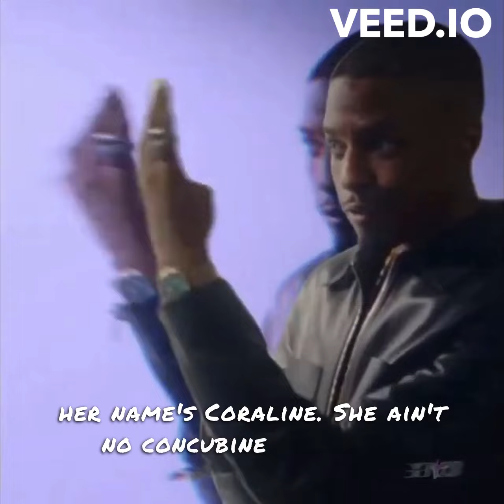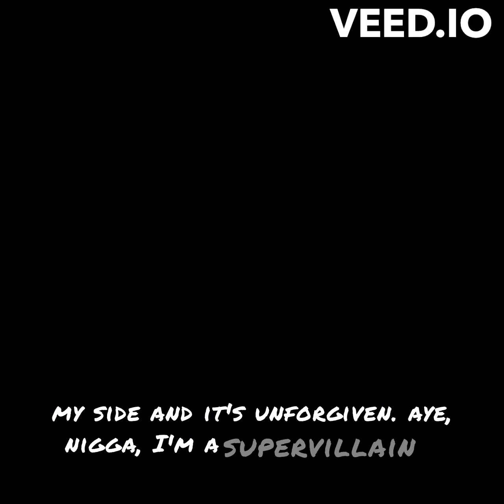Supervillain (Prod. TORYONTHEBEAT)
I love making music. whether its comedic or serious, I love making songs, both written and freestyle